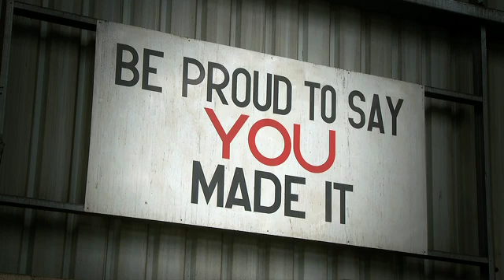Engineering Apprenticeships - AiGTS - Rhylee Deas Engineering / Manufacturing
See real apprentice stories and their apprenticeship journey. Engineering School Based.

AiGTS is a Group Training Organisation (GTO) that employs and places Australian apprentices with host employers nationally, AiGTS also provides recruitment and management services to employers of Australian apprentices, and, as a Registered Training Organisation (RTO), delivers a broad range of training for traineeships.

AiGTS is also an Australian Apprentice Centre (AAC) in Albury and Sydney and therefore can assist members with the establishment of all apprenticeships and traineeships in those regions and on a National basis subject to out of region approval.

AiGTS is a wholly owned subsidiary of Ai Group.